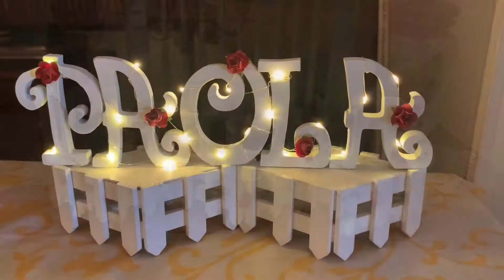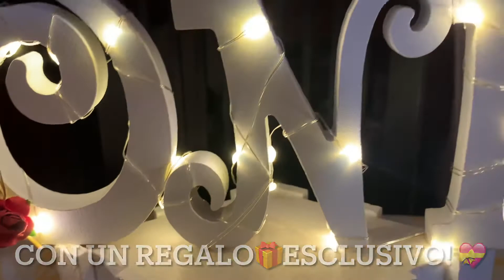Fai un regalo hand-made originale ed esclusivo.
Realizzo composizioni in legno con illuminazione a led 🌟 e decori a scelta.
Tu scegli il nome o la frase che vuoi... ed io lo realizzo per te! 😊
Stupisci chi vuoi bene con un regalo🎁esclusivo Hand Made! 💝

Info e prezzi in privato.